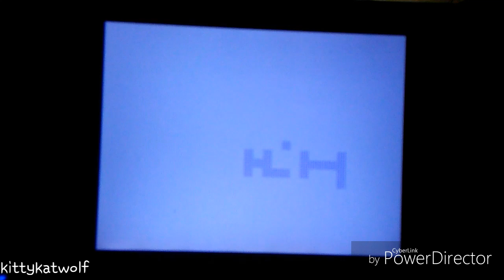If You Knew MV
Starring Rain (Female)

Song: If You Knew- Joel Faviere